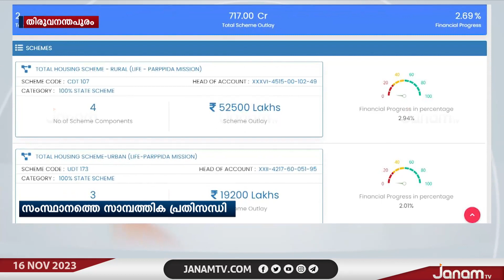സംസ്ഥാനത്തെ സാമ്പത്തികപ്രതിസന്ധി ലൈഫ്മിഷനെയും ബാധിച്ചെന്ന് തുറന്നുസമ്മതിച്ച് MB രാജേഷ്